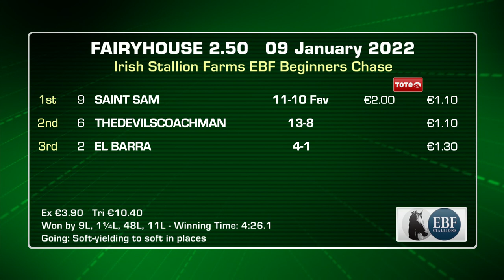Fairyhouse Highlights 9th January 2022